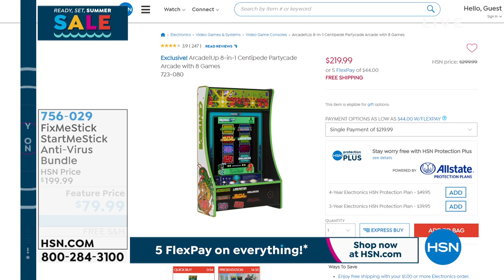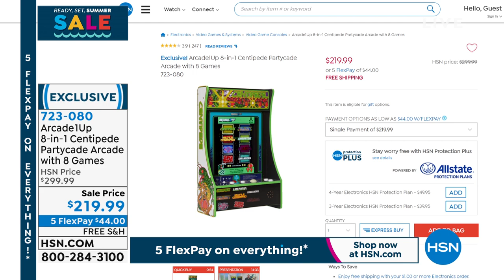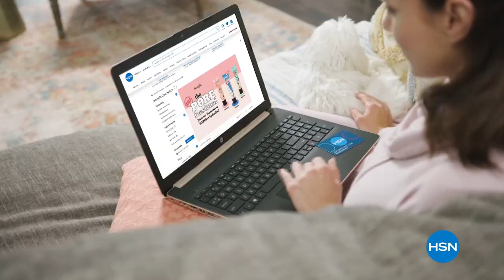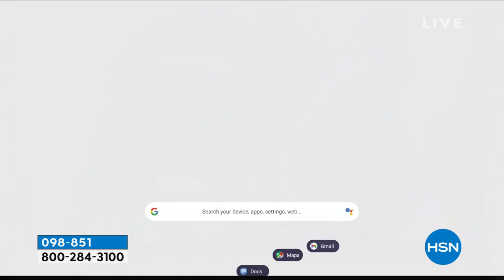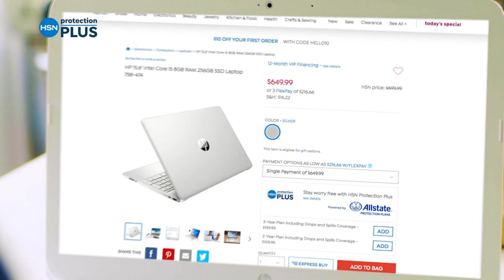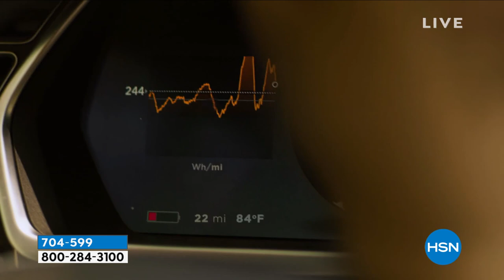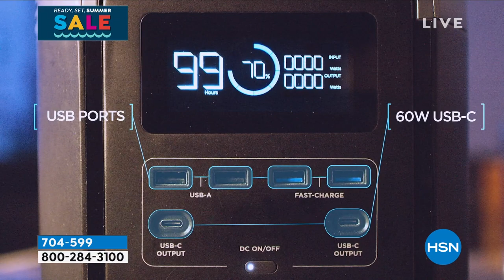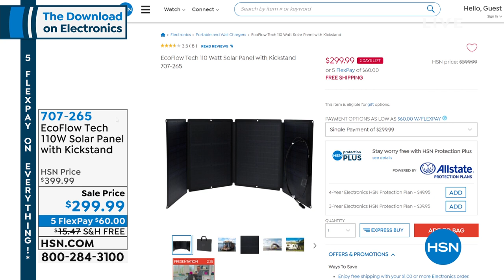HSN | The Download On Electronics with Adam 05.30.2021 - 05 PM